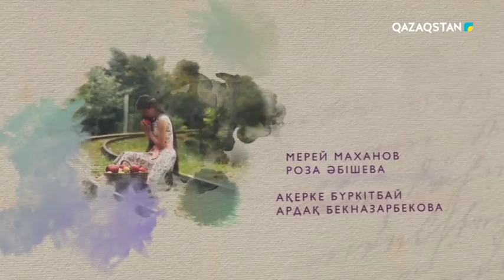Жараланған жүректер. Телехикая. 11-бөлім